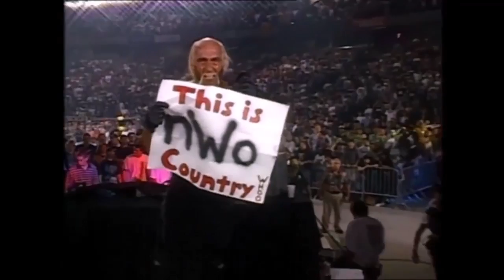NEW WORLD ORDER NWO 4 LIFE ENTRANCE VIDEO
WCW NITRO 90S - NEW WORLD ORDER NWO 4 LIFE ENTRANCE